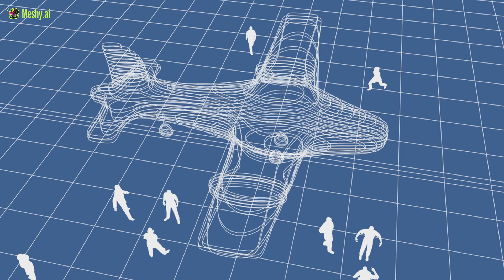Meet Meshy 6 — The AI That Builds Worlds 🌍 | The Future of 3D Creation | Pinion Video Release | 2025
Welcome to the next evolution of 3D creation.
Meshy 6 Preview is rewriting the rules of digital design — the world’s first sculpting-level AI 3D modeling platform, built to turn imagination into reality.

With over 40 million AI-generated models and 5 million creators worldwide, Meshy is leading the new era of creativity — from game design to filmmaking, 3D printing, and virtual worlds.

In this video, discover how Meshy 6 delivers:

Sculpting-level mesh detail powered entirely by AI ⚙️

Studio-grade accuracy for characters, props, and environments 🎭

New creative tools like Image-to-3D, Batch Generation, and 3D Printing optimization 🚀

Seamless collaboration and faster workflows with the Studio Plan 💡

This isn’t just the future of modeling — it’s the beginning of AI-built worlds.